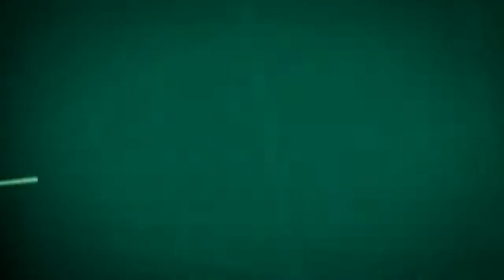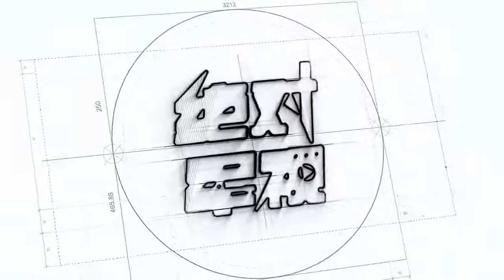防空导弹再次现身南部岛礁 该国要求立即撤离 中国回应霸气